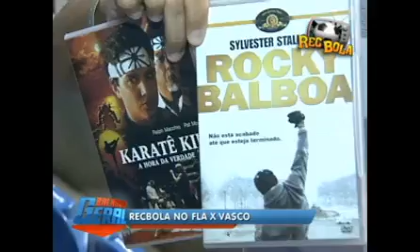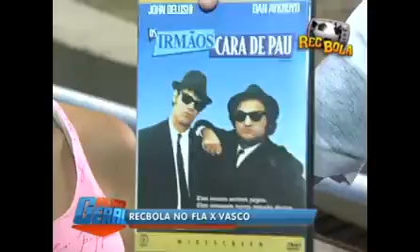RecBola acompanha Flamengo e Vasco no Engenhão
Visite o Blog rockbola2000.blogspot.com.  Galera do RecBola no engenhão acompanhando flamengo e vasco pelo cariocão 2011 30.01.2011